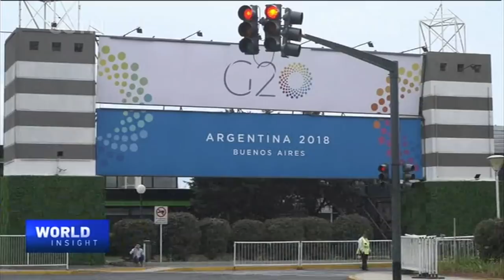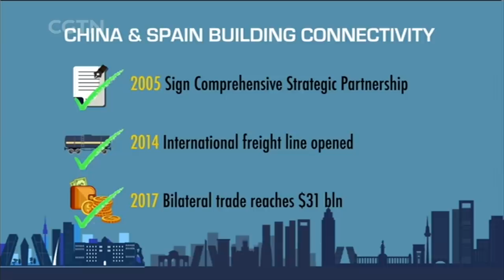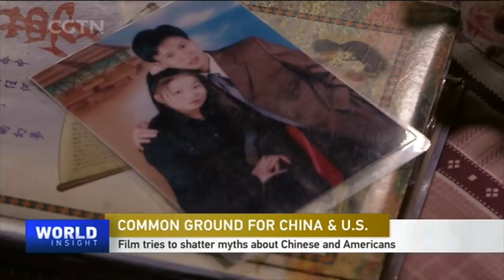11/28/2018 President Xi's visit to Spain & 'Better Angels' builds bridges between China and America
Broader ties with a close amigo of China, the Chinese president's official visit to Spain bears fruit.

A documentary on the ties that bind the Chinese and Americans. The lowdown, from the film director and producer.